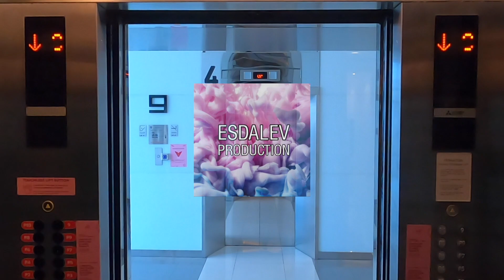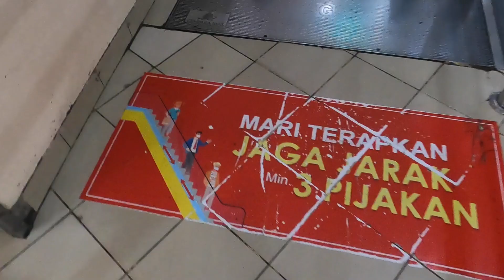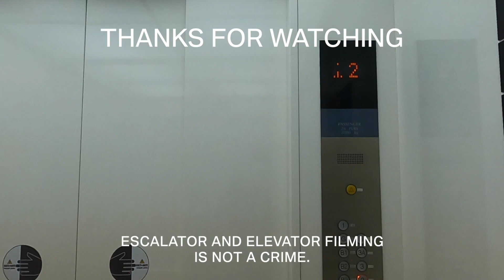LG Travelators at ITC Cempaka Mas, Jakarta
Building Information
Name: ITC Cempaka Mas
Address: Letjen Suprapto Rd, Sumur Batu, Central Jakarta, Jakarta 10640, Indonesia

Escalator Information
Brand: LG
Model: ?
Step: Aluminium (Black with yellow demarcations)
Balustrade: Glass
Handrail: Black
Year of installed: 1997
Installed by: PT. Jaya Kencana
Floor: LG-MZ, MZ-GF (vice versa)
History: Original

Camera Information
Device: GoPro Hero 8 Black
Resolution: 1080p | 30 FPS
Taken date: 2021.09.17